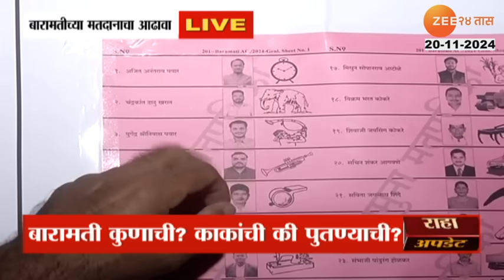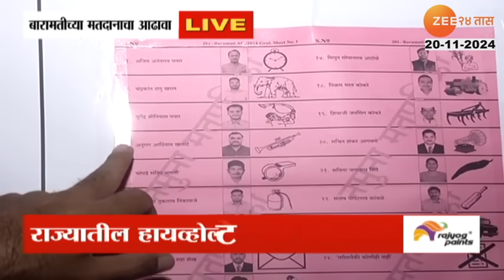Maharashtra Election Voting | महामतदानाचा नागपूर, बारामती, नाशिक, वरळी, कुलाबा आणि कुर्ल्यातून आढावा